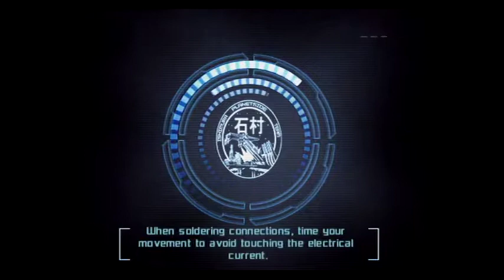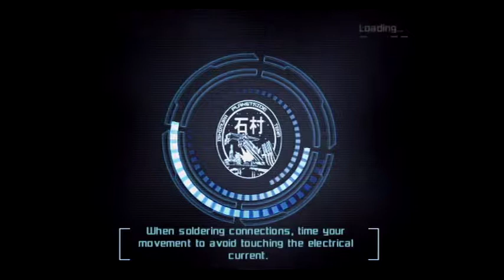Dead Space Extraction │ Part 2 │ Backlogged Games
Dead Space Extraction (2009, Nintendo Wii) No Commentary Gameplay

As both a fan of horror games and rail shooters Dead Space Extraction always felt like a no brainer for me but like many games, it kinda fell between the cracks for me for quite some time. As I try to get into the Fall/Halloween spirit this year, it felt like the perfect time to give this game a go. I have it on the PS3 since it came included with Dead Space 2, but I chose to play the Wii version. I’m sure the PS3 version will visually look a bit better but the Wiimote has a far superior feel than the PSMove (at least to me).

The only real issue I had with this game is the brightness. Is this game supposed to be this dark? I felt Iike I couldn’t ever see anything during the majority of the play through. Felt pretty disappointing because of this.